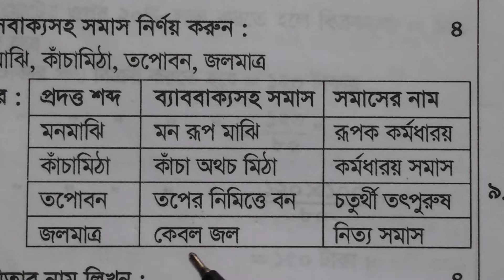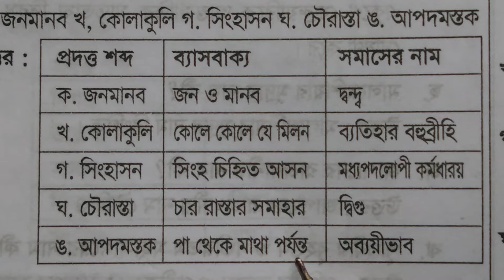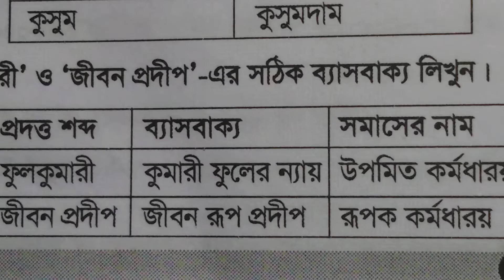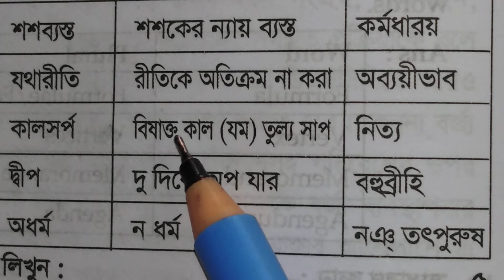সরকারি চাকরি জন্য সমাস গুলো অনেক গুরুত্বপূর্ণ/primary exam preparatio/44th bcs preparation /gov. job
prEliminary modEl test
bcs exam
Primary Exam

10 Minute Knowledge Life,
primary exam 2022,
primary exam kobe hobe,
primary exam bd,
Primary model test 2022,
Primary exam model test,
bcs model test,
bcs preliminary preparation,
bcs preparation,
bcs preparation general knowledge,
Bsc preliminary exam,
Bangladesh affairs written,
bcs written,
bcs short suggestion,
bcs bank & university,
bcs good governance,
bcs suggestion,
noitikota bcs,
bcs exam,
primary exam date update,
primary exam latest news,
primary exam update news today,
primary job 2021,
idioms and opposites,
antonnym word,
antonym for kids,
english grammar for kids,
preschool education,
opposite words for preschoolers,
model,
antonny,
opposites words for kids,
opposite words in english,
antonnym,
opposite words,
opposites for kid,
idioms and phrases for ssc idioms and phrases with meanings,
idioms and phrases asked in ssc,
ssc idioms and phrases,
idioms and phrases for ssc phrases and idioms for ssc idioms in বিসিএস,
english,
Synonym,
synonyms,
synonyms and antonyms,
synonyms for kids,
Sentence compression,
primary exam news,
primary exam 2022 model test shoot,
primary bangla model test,
bcs preparation tips,
44th bcs preparation,
Bcs exam 2022,
bcs preparation for beginners,
bcs tips,
bcs guidelines,
bcs preliminary tips,
bcs preli shortcut tips,
bcs exclusive tips & guidelines,
exclusive bcs tips,
bcs update news,
bcs preliminary model test,
44th bcs,
BCS,
bcs preparation english,
প্রাইমারি পরীক্ষা কবে হবে,
প্রাইমারি পরীক্ষা ২০২২,
প্রাইমারি শিক্ষক নিয়োগ পরীক্ষা,
প্রাইমারি শিক্ষক নিয়োগ প্রস্তুতি,
সাধারন বিজ্ঞানে,
সন্ধি বিচ্ছেদ,
৮০ মার্কের সাজানো মডেল টেস্ট,
gov job,
job,
model test,
Psc,
model test paper solution,
model tests,
model test shoot basics,
model paper,
বিভিন্ন পরীক্ষায় আসা ১০০+ গুরুত্বপূর্ণ সন্ধি বিচ্ছেদ,
চাকরির পরীক্ষার জন্য মাত্র ২৪টি গুরুত্বপূর্ণ সন্ধি বিচ্ছেদ,
bangla sondi biccced,
বাংলা ব্যাকরণ থেকে সন্ধি বিচ্ছেদ,
সন্ধি বিচ্ছেদ শর্টকাট সাজেশন,
বারবার পরীক্ষায় আসা সন্ধি বিচ্ছেদ,
বাংলা ভাষা ও ব্যাকরণ সাজেশন,
বিসিএস বাংলা ব্যাকরণ,
সহকারী শিক্ষক নিয়োগ বাংলা ব্যাকরণ,
Model test 2022,
model test shoot,
dpe exam date,
dpe exam date 2021,
dpe exam date 2022,